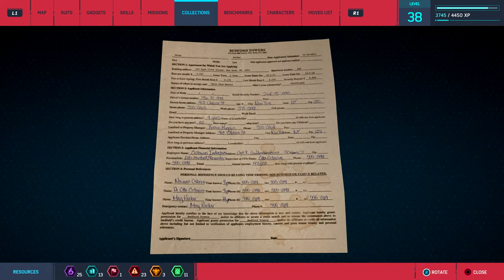Doing So Much in Midtown and Still no 100% - Spider Man PS4 Road to Platinum (Part 39)